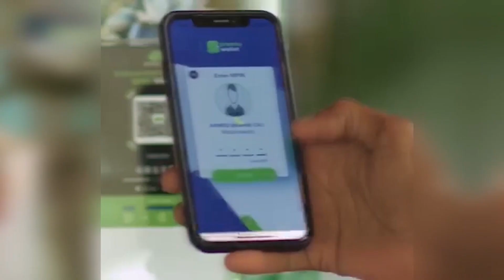NISA AYAA SHEEGTAY IN AY NAIROBI KA SOO XIRTAY SUFYAAN SH.AXMED TAAKEEYE